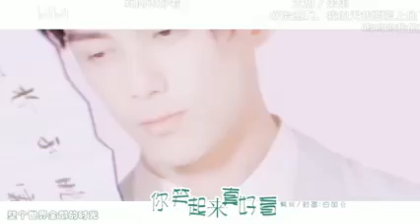Wu Lei speaking English